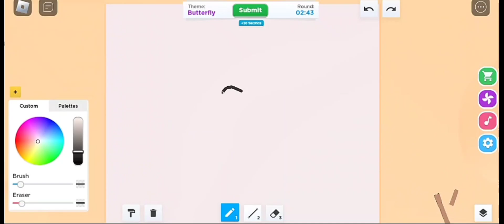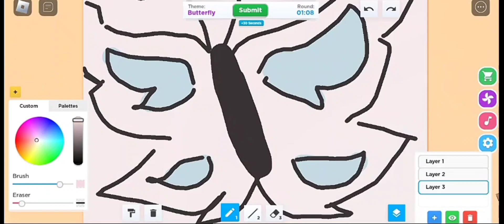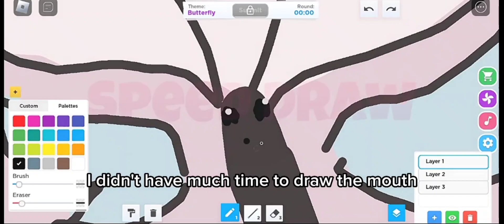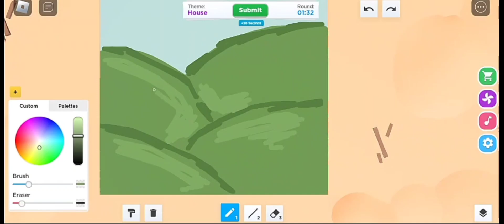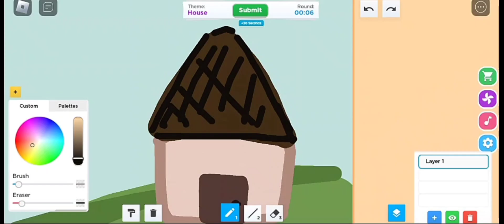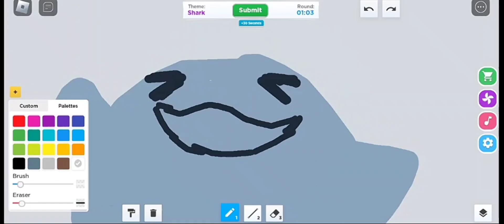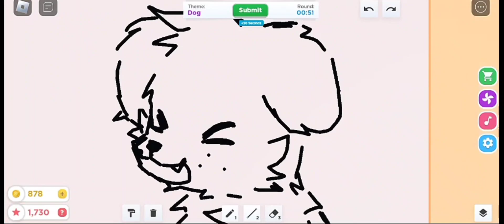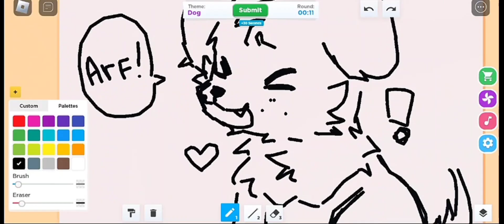Drawing in SPEED DRAW Roblox!!!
heyy